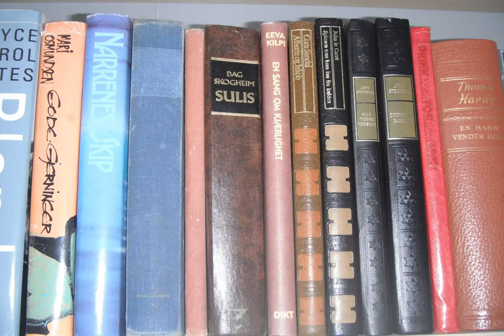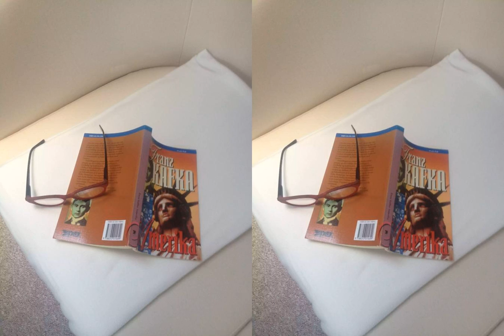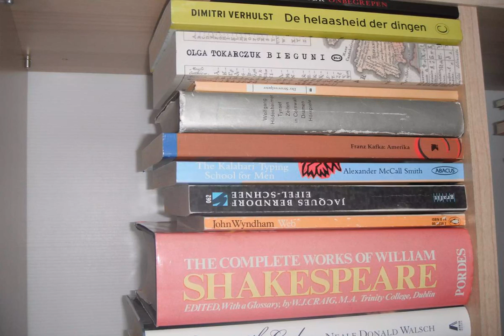Bed, Books & Breakfast | Byfoged Christensens gate, 4011 Stavanger, Norway | AZ Hotels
Bed, Books & Breakfast | Byfoged Christensens gate, 4011 Stavanger, Norway